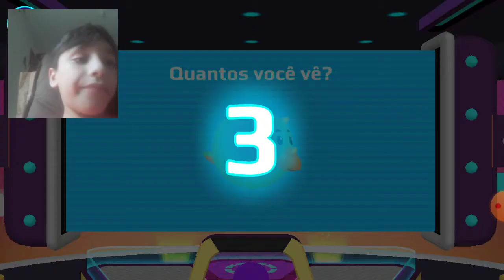7 de setembro de 2020